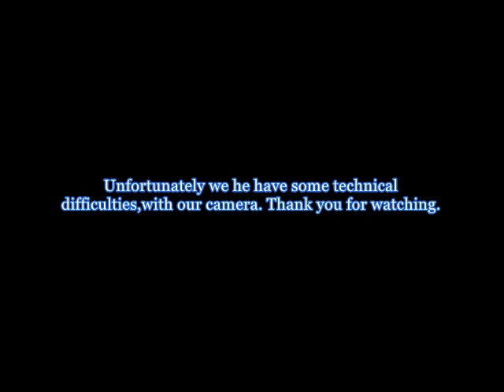Whom are you serving 3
Do you want to be a vessel of honor or dishonor?